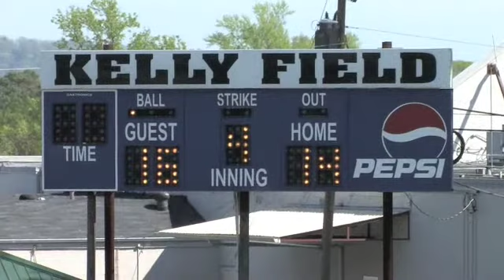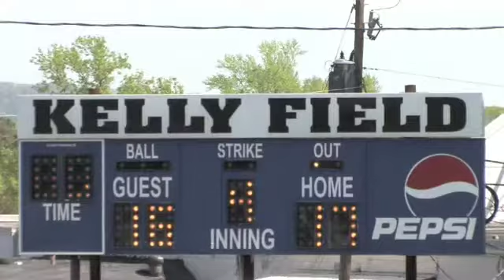4th Twins v Indians 4 4 09